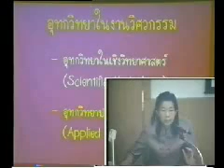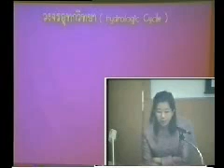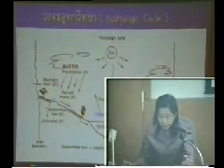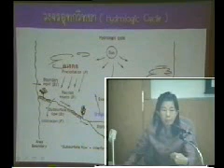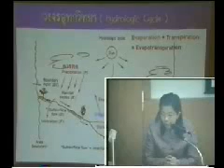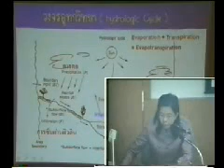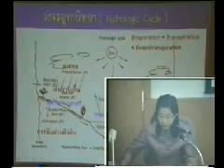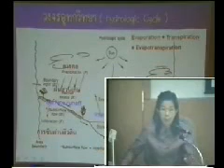CVE385 - Hydrology : Chapter 1 Part 2